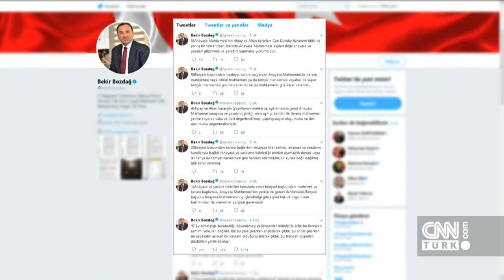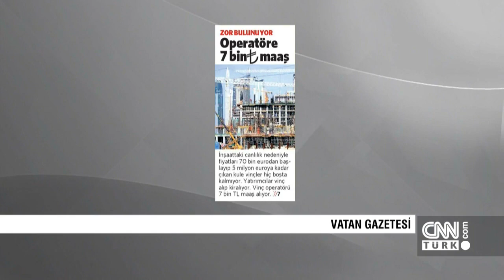Parametre 12.01.2018 Cuma